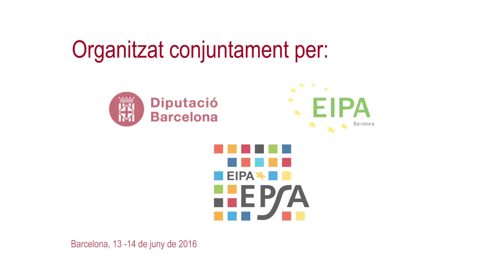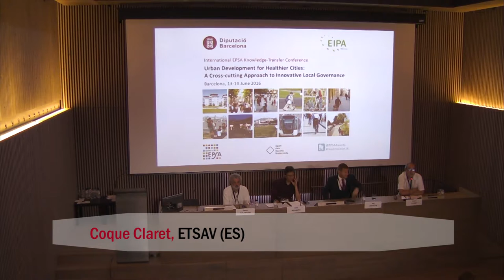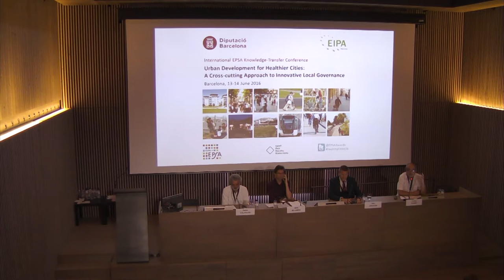Housing vulnerability. Introduction. Coque Claret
Panel: Housing vulnerability
Introduced and chaired by Coque Claret, Researcher, Vallès School of Architecture, and of the EU-funded Project RELS (“Rénovation Energétique des LogementS”)